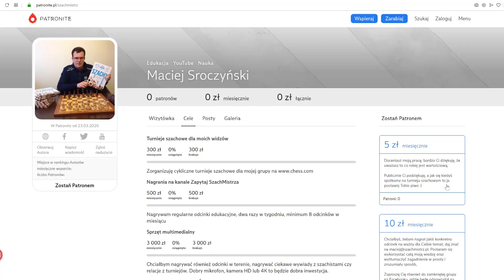SZACHY 248# SzachMistrz Maciej Sroczyński vs Alexandra Botez BOT chess.com, obrona Caro-Kann (2020)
Szachy to królewska gra, grają w nią dzieci, grają dorośli, to najpopularniejsza gra logiczna na świecie. Zachęcam do nauczenia się zasad gry w szachy poprzez mój kanał Zapytaj SzachMistrza. Po poznaniu podstawowych zasad szachowych dla początkujących będziesz mógł grać w szachy online, na przykład na lub Zachęcam do spróbowania swoich sił również na prawdziwym turnieju szachowym, na którym nie tylko możesz wygrać pojedyncze partie na szachownicy, ale i cenne doświadczenie, puchary i kategorie szachowe. Jak wygrać w szachy? ciężko na to pytanie odpowiedzieć. Nauka gry w szachy trwa latami. Studiowanie partii mistrzów świata w szachach, nauka debiutów szachowych/otwarć szachowych, zrozumienie zasad gry środkowej to są elementy treningu szachowego, które wyrabia się latami. Jedni próbują wygrywać szybko (mat Szewczyk, mat w 4 ruchach) grają też ostre debiuty szachowe (Gambit Królewski, Obrona Sycylijska, Gambit Halloween, Kontragambit Traxlera), aby zaatakować króla i szybko powiedzieć mu szach-mat. Inni wybierają strategiczne podejście i odpowiednie solidniejsze otwarcia szachowe (Partia Hiszpańska, Obrona Caro-kann, Obrona Francuska, Gambit Hetmański). Każdy chce grać jak Garri Kasparov, Michaił Tal, Borys Spasski, Robert Fischer, Anatolij Karpov czy obecnie Magnus Carlsen oraz nasi rodacy Jan Krzysztof Duda / Radosław Wojtaszek. Nie każdy jednak

może zostać arcymistrzem szachowym. Pamiętaj, że szachy to nie tylko wygrywanie, to też nauka logicznego myślenia, ćwiczenie pamięci, wyobraźni. Na moim kanale zobaczysz jak szachowi mistrzowie wykonywali niezwykłe ruchy, kombinacje i taktyki szachowe! Pod okiem doświadczonego trenera szachowego, poznasz cenne porady, i strategie, które poprowadzą Cię w kierunku szachowego mistrzostwa. Przeanalizuje wiele partii szachowych, przedstawię ciekawostki szachowe. Na kanale Szkoły SzachMistrz dowiedz się również jakie szachy i szachownicę wybrać, podpowiem który zegar szachowy jest najlepszy.

1. Usunięcie obrońcy
2. Podwójne uderzenie
3. Widełki
4. Słabość ostatniej linii
5. Związanie
6. Atak z odsłony
7.Odciągnięcie
8. Zaciągnięcie
9. Rożen
10. Rentgen
11. Przesłona
12. Zaawansowany pionek
13. Uratuj remis
14. Zugzwang
15. Cichy ruch
16. Mat w trzech ruchach
17. Sprawdzian